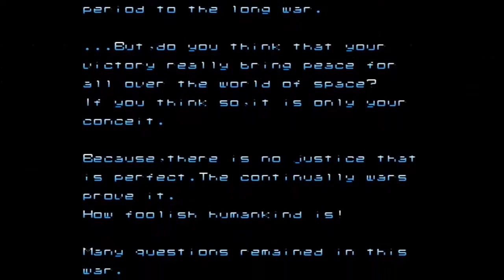Rezon (Arcade/Allumer/1991 Longplay) [HD]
Check my other longplays (mostly in HD quality) on my channel.

Rezon is a R-Type/Katakis/Lifeforce like horizontal shooter developed by Allumer, short living company which made only few mediocre games. Like in these games, we've got a lot of space/bio organic enemies, a lot of enemy projectiles to dodge and gigantic bosses. There are several upgrades to collect like lasers, rebound projectiles and plasma rings as your secondary weapons and speed upgrade that will make your ship incredibly fast.

Because of quite annoying system where once you die, you must return to a checkpoint I had to play this game with invulnerability, really sorry for that and other longplays where Im forced to use cheats.